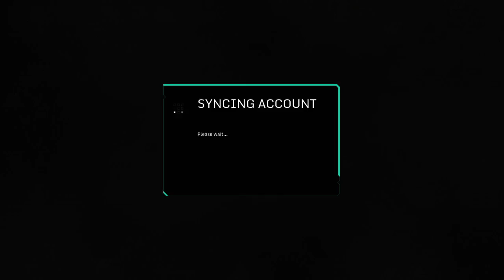Hawken!!!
My friend ternd agenst me!!!